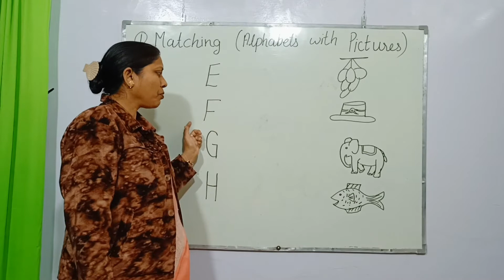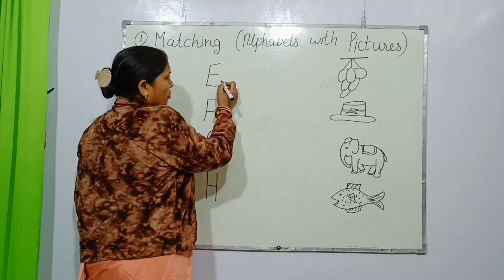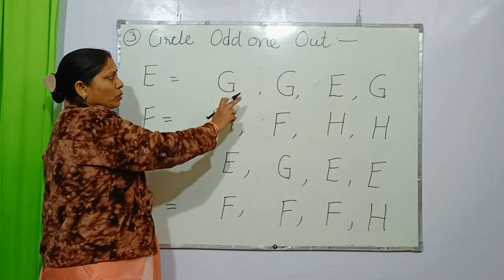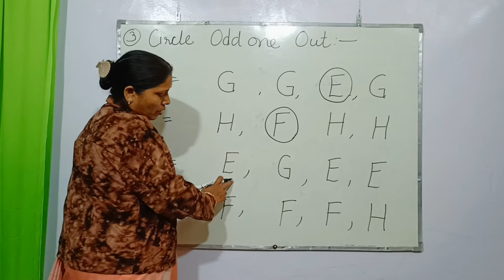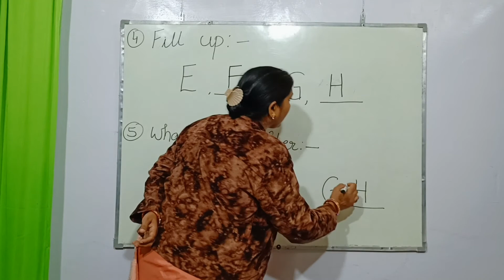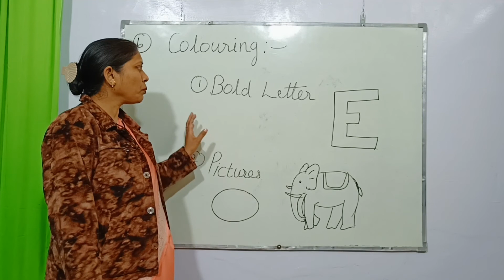LETTER EFGH - Practise worksheets for writing alphabets E , F, G ,& H - Little Angels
LETTER E , F,  G ,& H- Practise worksheets for wirting alphabets  E , F,  G ,& H - Little angels
Hello everyone !!
Here in this video we come up with a New Method for Practising  worksheets for wirting alphabets E , F,  G ,& H